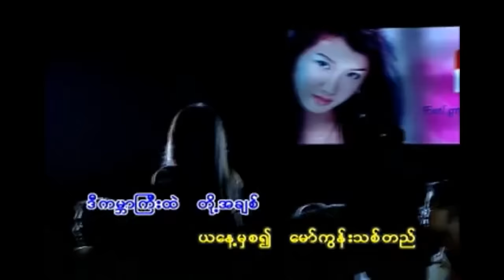ရာဇဝင်တွင်မယ့်အချစ် - ဖြူဖြူကျော်သိန်း ၊ သျှီ ၊ တွင်ကယ်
Lyrics videos of Phyu Phyu Kyaw Thein